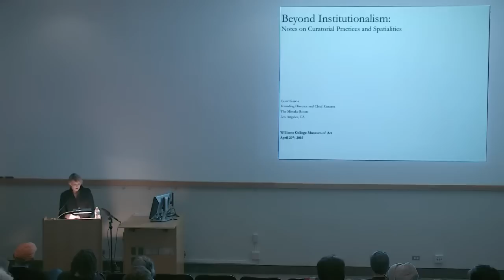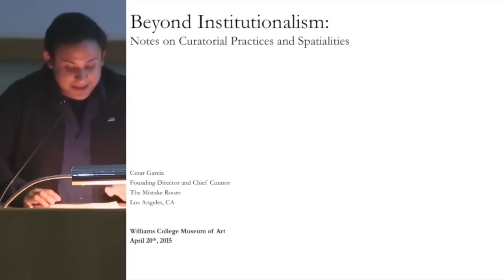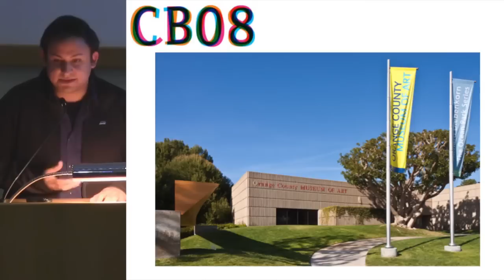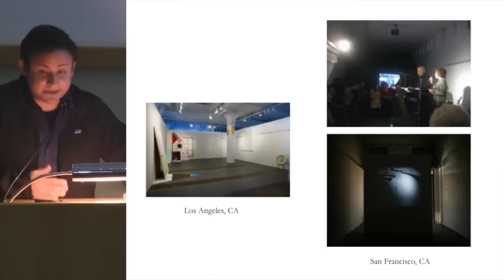Envisioning Curatorial Practice with Cesar Garcia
Cesar Garcia, Founding Director and Chief Curator of The Mistake Room in Los Angeles, presents "Envisioning Curatorial Practice" in an ongoing series featuring innovators in the curatorial field.

Co-presented by WCMA and the Graduate Program.

April 20, 2015. Williams College.